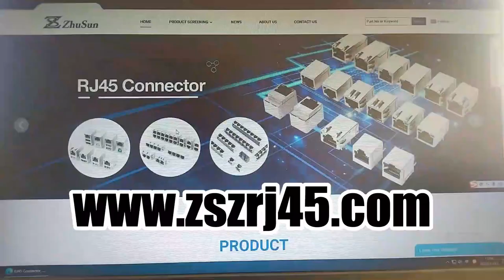RJ3T113N Compatible ZhuSun Jack W / LED 4 Cores Circuits PCB Connetors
Applications
Hubs
Routers
PLC's
Switches
Wireless access points
All Ethernet-enabled equipment
All industrial applications requiring Ethernet
All industrial equipment with RJ45 connectivity industry Computers